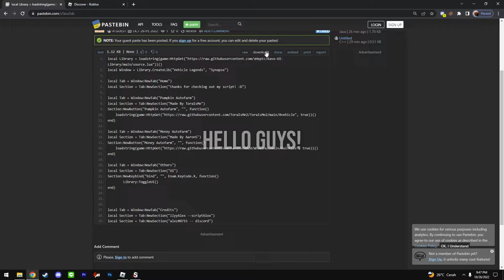🎃VEHICLE LEGENDS PUMPKIN AUTOFARM!🎃 | ROBLOX EXPLOIT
I am not responsible for any bans!

~MUSIC~